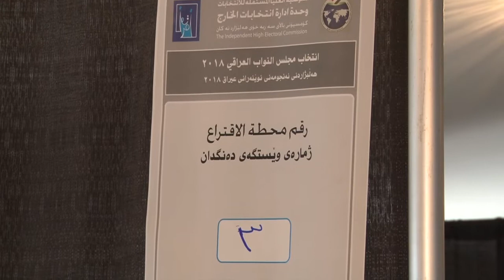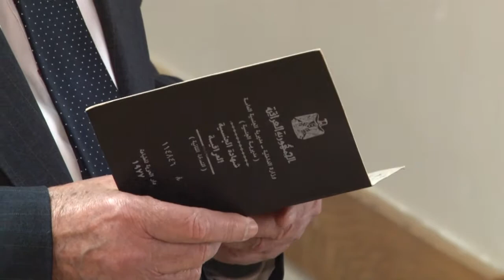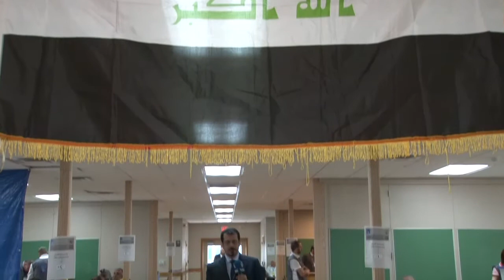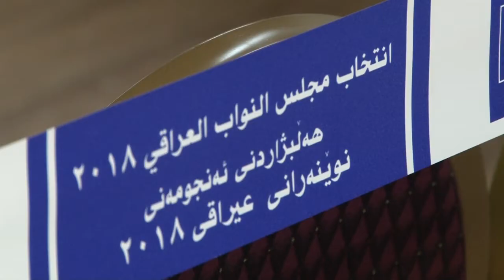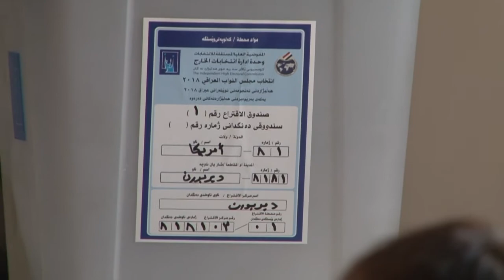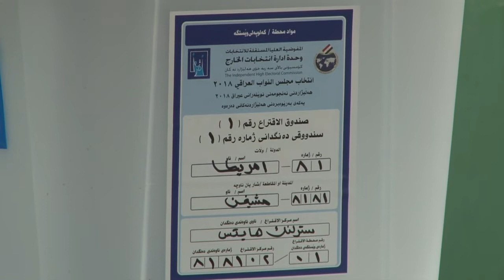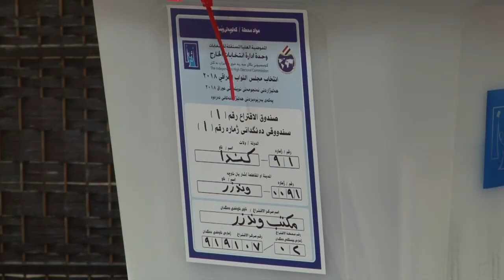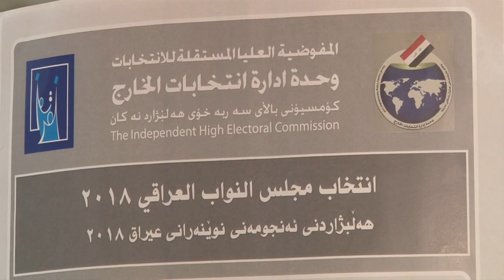Iraqi Election in Detroit and Canada